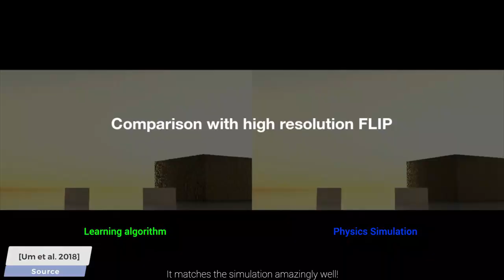AI improving PHYSICS SIMULATIONS, Fluid Dynamics , Dinâmica de fluidos SIMULAÇÃO PERFEITA com IA.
A FÍSICA e as SIMULAÇÕES realizadas por IA. Esse modelo do video utiliza Machine Learning para aprender a SIMULAR uma ampla variedade de domínios físicos desafiadores, envolvendo a DINÂMICA de FLÚIDOS, sólidos rígidos e materiais deformáveis. A estrutura chamada de "Simuladores baseados em rede de gráficos" (GNS), representa o estado de um sistema físico com partículas, expressas como nós em um gráfico, onde os cálculos são executados por meio da passagem de mensagens aprendida. A estrutura GNS avança o estado da arte na simulação de elementos da física aprendida e promete resolver uma ampla gama de problemas complexos de avanço e inverso.